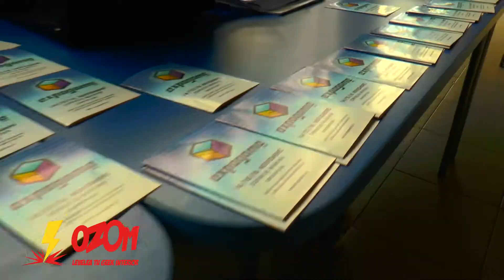Ozom! @GameFest 2014 by DuocUC